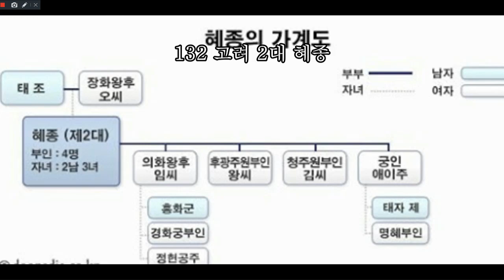132 고려2대혜종